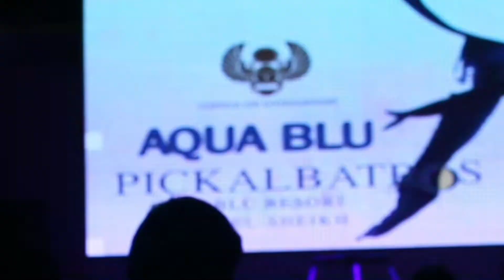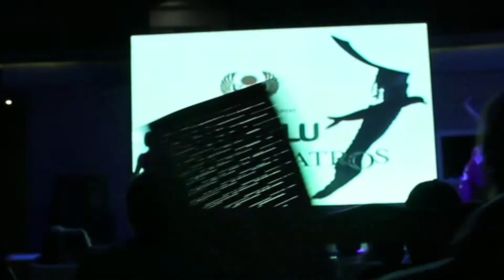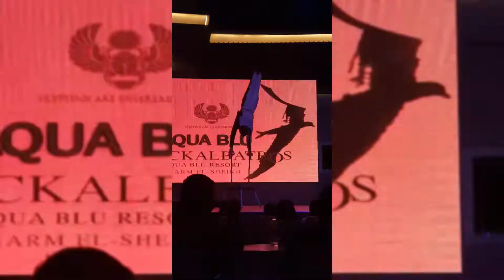Entertainment Night @PickAlbatros AquaBlu Egypt /our vacation memories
It was a week full of entertainment, fun, and relaxing at Aqua Blu in Sharm El shiekh Egypt.
it was a paradise indeed!
enjoy watching, and sorry for the audio, i need to speed up the video so it wont be long😁

thank u again for all our supporters. God bless us all!